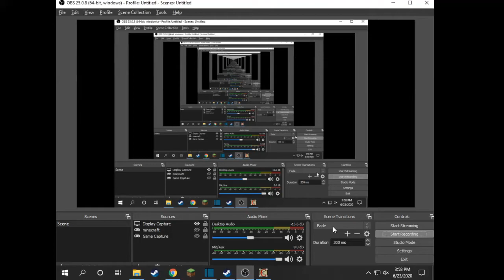Civ 3 except I retake the record